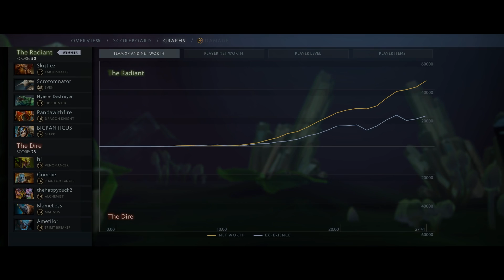Super Fast Farming Machine [1324 GPM] Swashbuckle + Greevil's Greed | Dota 2 Ability Draft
Submitted by: Scrotomnator

Message: "sven, with undying ulti, swashbuckle, empower and greevil greed. Insane 1324 gpm, + ocarine (radiance +majnor) spell lifesteal, undynig ulti heal, and sven talent lifesteal"